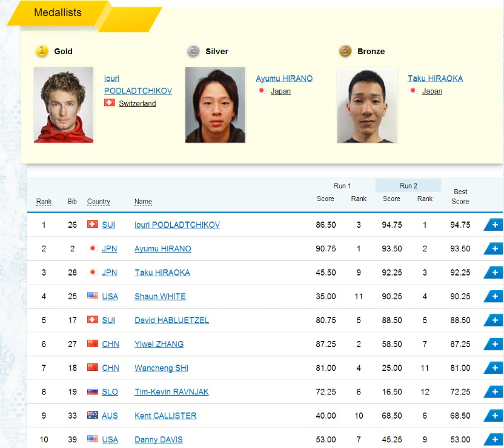Olympic Winter Games Sochi 2014 snowboard Men's Halfpipe Finals Medallists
Olympic Winter Games Sochi 2014 snowboard Men's Halfpipe Finals Medallists Iouri PODLADTCHIKOV Ayumu HIRANO Taku HIRAOKA Shaun WHITE David HABLUETZEL Yiwei ZHANG Wancheng SHI Tim-Kevin RAVNJAK Kent CALLISTER  歩平野 拓平岡